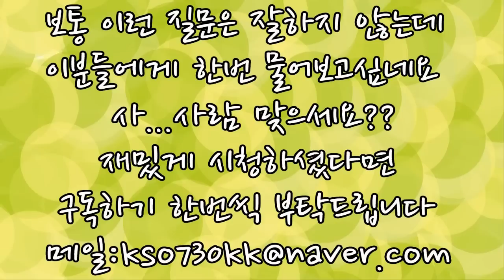먹기대회 전설적인 기록 TOP5